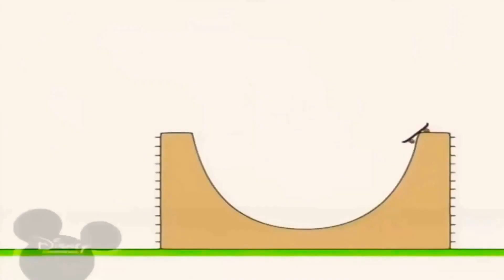26 лютого 2021 р.